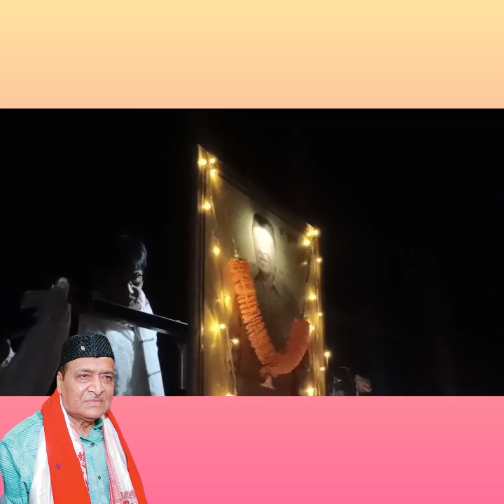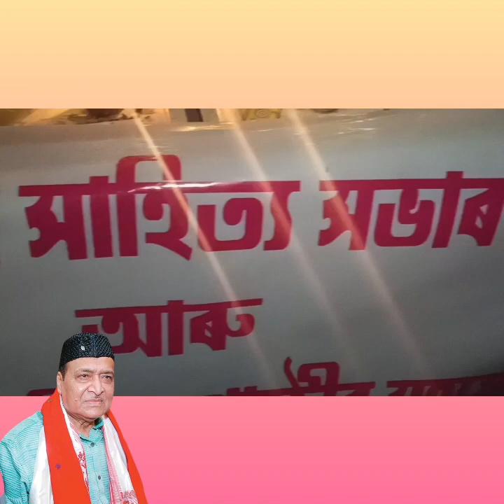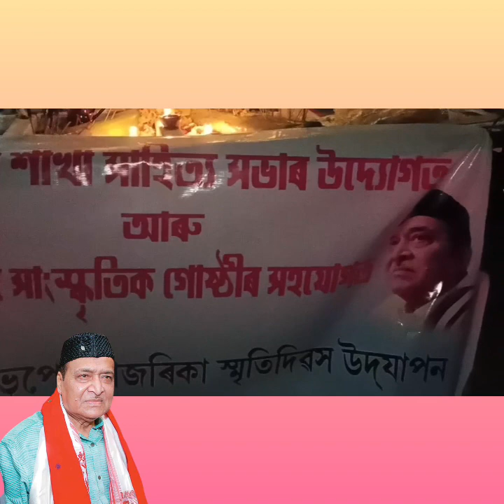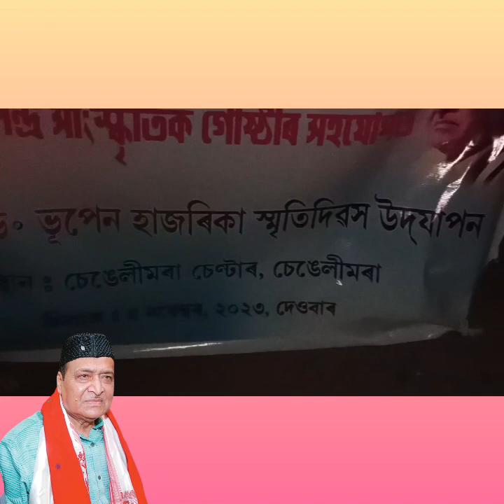ভাৰত ৰত্ন ভূপেন হাজৰিকা দেৱৰ আজি পুণ্য তিথিত একাঁজলি শ্ৰদ্ধাঞ্জলি জ্ঞাপন কৰিছোঁ।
অসমৰ সংগীত জগতৰ ধ্ৰুৱতৰা, অন্যতম শ্রেষ্ঠ শিল্পী ভাৰত ৰত্ন ভূপেন হাজৰিকা দেৱৰ আজি পুণ্য তিথিত একাঁজলি শ্ৰদ্ধাঞ্জলি জ্ঞাপন কৰিছোঁ।
Venue : Chengelimara_Centre